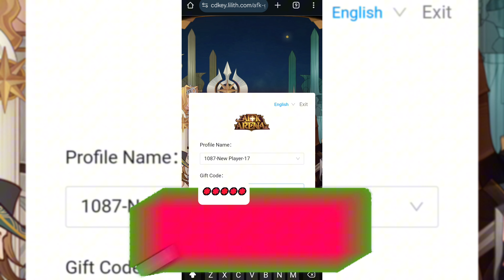✡ Huge Active Code 2024!!! [AFK ARENA] ✡ - November New Code AFK ARENA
Hello guys!

1•In the app, click your character in the top left of the screen and note down your ID.
2•Then click 'Settings' and 'Verification code', and note this down, too.
3•Go to the Lilith Games site.
4•Click 'REEDEM CODE' at the top of the site.
5•Submit in your ID and Verification Code.
6•And on the next screen, type in the code.
7•And finally, go back to the app, and you'll find your rewards in your mail.

It means that the video is out of date. So please watch the latest videos on my channel.

4: AFK ARENA REDEEM CODES 2024
5: AFK ARENA REDEMPTION CODES 2024
7: AFK ARENA NOVEMBER CODES 2024
8: Working codes afk arena
9: Huge new codes 2024